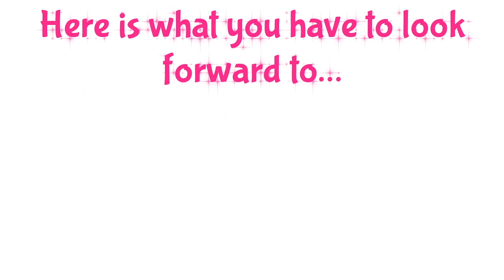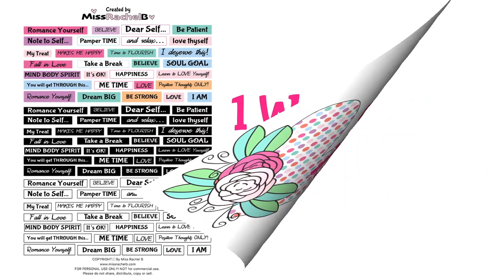BIG announcement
Hey Crafties, I have been working on something special the last few weeks.. and heres a teaser of whats to come!

Why don't you watch last years 14 Days Of Crafty Love Series...